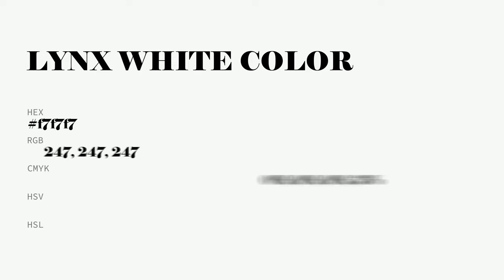Lynx White color f7f7f7 hex Cool White color f7f7f7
What color is Lynx White ? f7f7f7 hex, Cool White color f7f7f7

Hex f7f7f7 Color Code is also known as Lynx White color